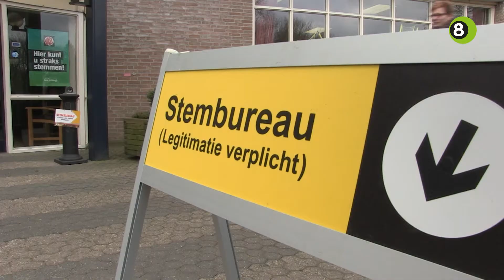Inwoners van Oude IJsselstreek togen naar de stembureaus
Kiezers in de gemeente Oude IJsselstreek blijken weinig eenduidig in hun stemgedrag. Rond 13:00 uur had ongeveer twintig procent van de stemgerechtigden een stem uitgebracht.